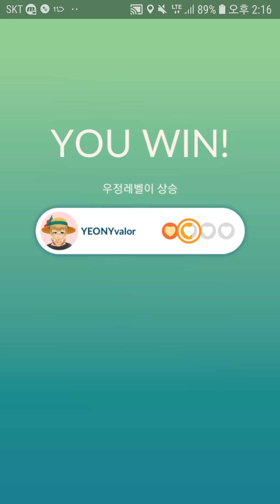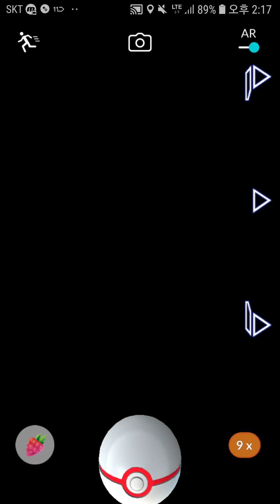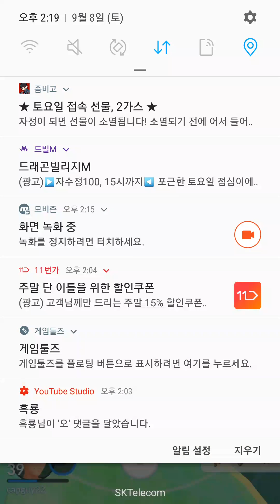포켓몬고 추억의 날씨 버프 파이어 잡기! 아주 토실토실하구만! [대잭팟 게임실황]